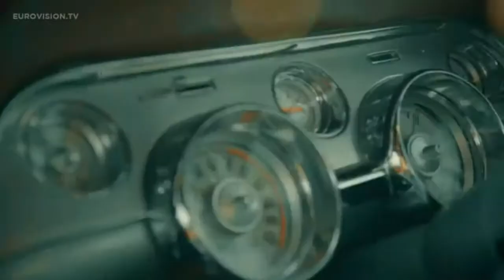Eurovision 2016 - My 10 Finalists of Semi-Final 1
Eurovision 2016 - My 10 Finalist of Semi-Final 1

My opinin of finalist Semi final 1in Eurovision 2016 Ranglist

1.Sergey Lazarev - You Are The Only One (Russia)
2.Samra - Miracle (Azerbaijan)
3.Minus One - Alter Ego (Cyprus)
4.Gabriela Guncíková - I Stand (Czech Republic)
5.Dalal & Deen feat. Ana Rucner and Jala - Ljubav Je (Bosnia & Herzegovina)
6.Iveta Mukuchyan - LoveWave (Armenia)
7.ZOË - Loin d’ici (Austria)
8.Freddie - Pioneer (Hungary)
9.Nina Kraljic - Lighthouse (Croatia)
10.Lidia ISAC - Falling Stars (Moldova)

Discualifited

11. Argo - Utopian Land (Greece)
12. Greta Salóme - Hear Them Calling (Iceland)
13.Douwe Bob - Slow Down (The Netherlands)
14.Ira Losco - Walk on Water (Malta)
15.Serhat - I Didn't Know (San Marino)
16.Sandhja - Sing It Away (Finland)
17.Jüri Pootsmann - Play (Estonia)
18.Highway - The Real Thing (Montenegro)